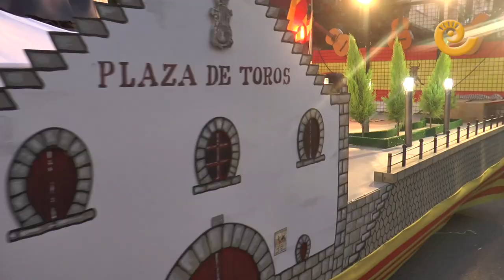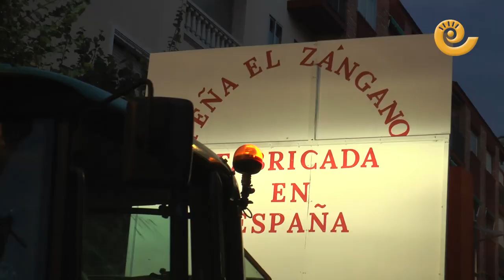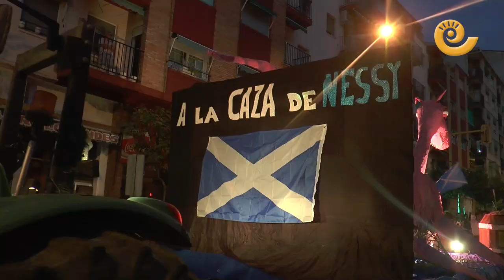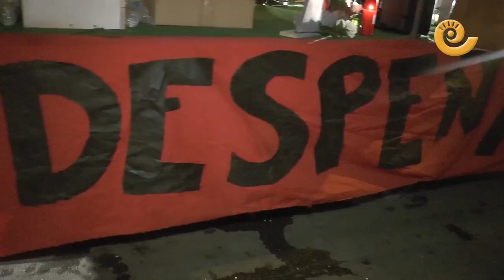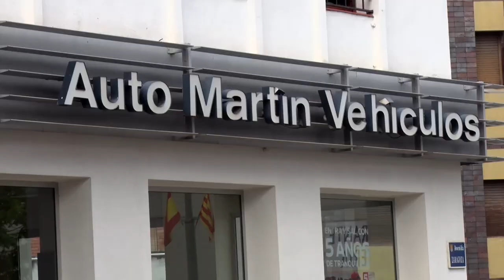Desfile carrozas Alcañiz 2018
El desfile de carrozas de Alcañiz fue multitudinario. Más carrozas que nunca. 16 en total con 5 de asociaciones y 11 de las peñas muchas nacidas de la unión de varias peñas. Apocalípticos, tribus, superhéroes, Marca España y mucho más en este reportaje.